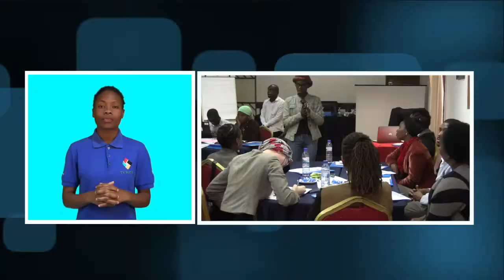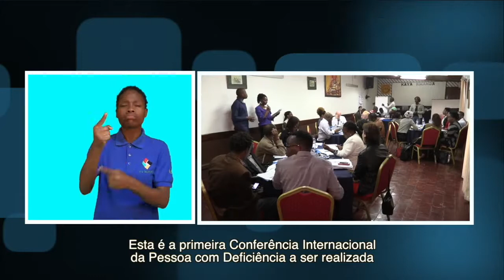PcD CONFIANTES NOS RESULTADOS DA CONFERÊNCIA DE LONDRES